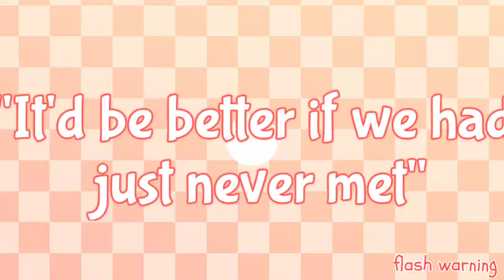I wish we never met • gacha club • flash warning?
inspired by typh, lorrane and blue cupcakey
App : alight motion, ibis paint X, gacha club

No thumbnail cus idk what to put